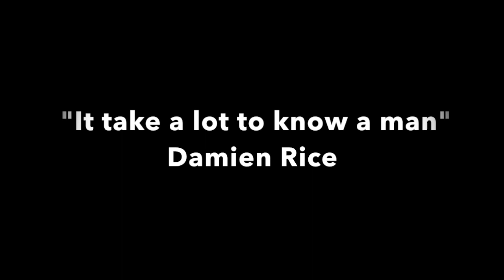"It takes a lot to know a man" (Damien Rice) by Philippe Robrecht & Des Cafferkey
A live track from our Belgium Tour, nov 2019.  This was filmed in the Church of Bazel on the 31st of October by Wim De Maeyer.
As you can see Des has to try different flutes (in different keys) during the song as we didn't really have much time for rehearsal, living a good distance away from each other. We did 6 concerts that week ... glory days.